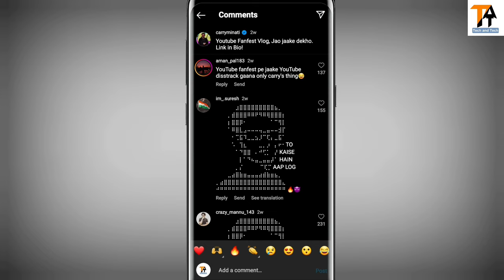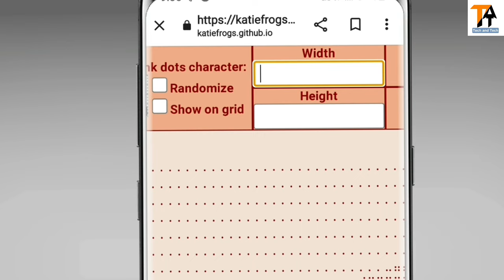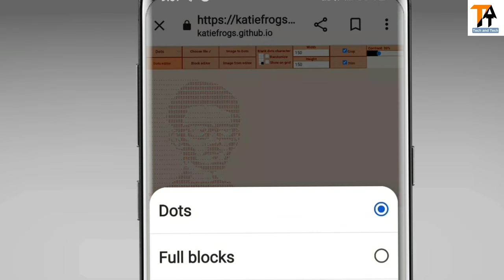VIRAL Dotted Picture Comment kaise banaye | Instagram Face Text TRICK